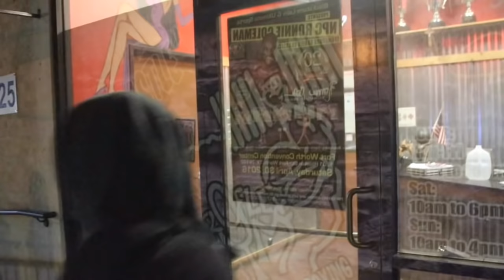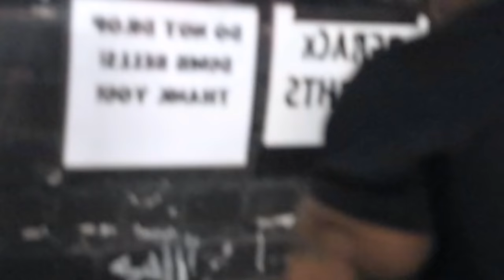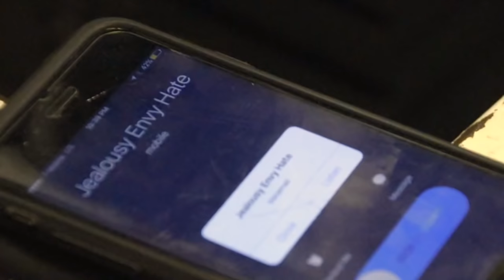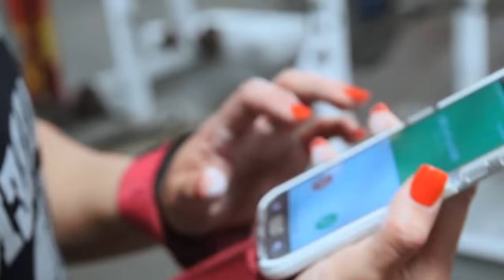The Right People Joel Osteen feat Slim Thug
The Right People - Joel Osteen featuring Slim Thug - Chuuch - This Video does not belong to me and Promotes Joel Osteen and Lakewood Church right here in Houston Texas